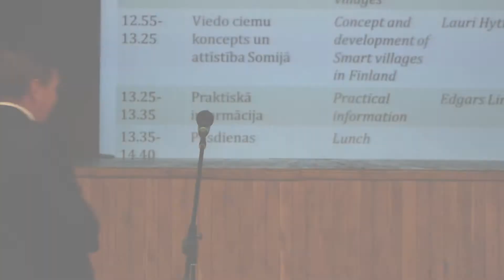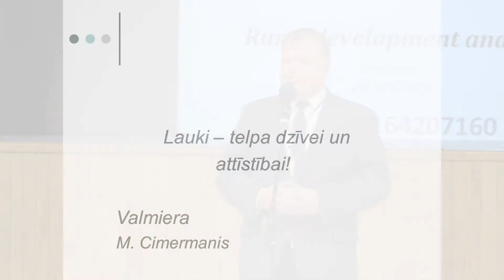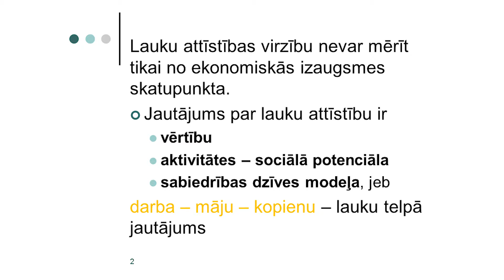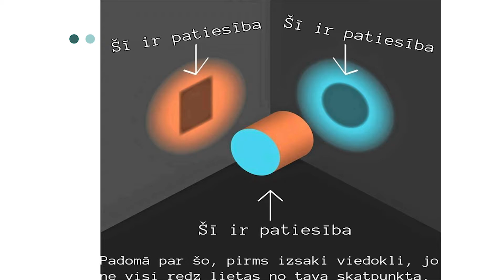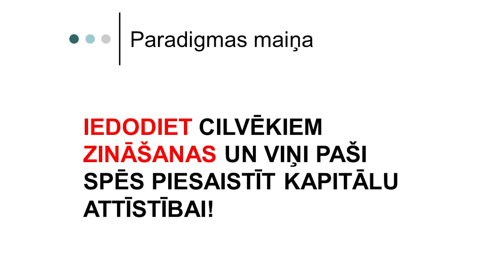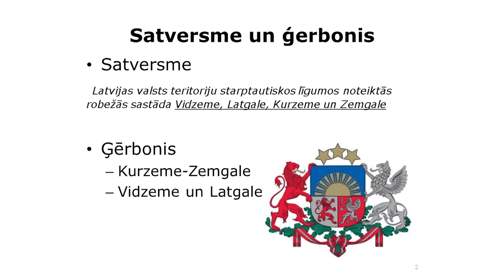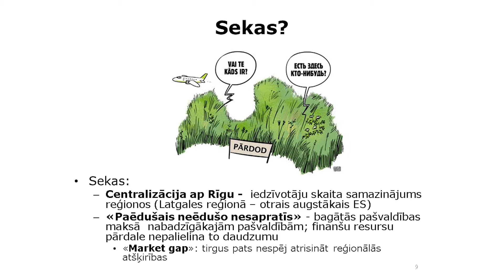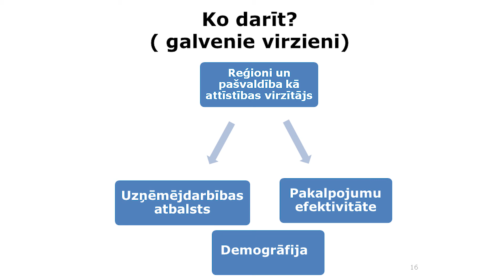Lauku telpas attīstība un mijiedarbība ar pilsētvidi, izaicinājumi un mērķi.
Starptautiskā konference
Lauku telpas attīstība un sabiedrības virzīta vietējā attīstība
12.-13. septembris 2018, Valmiera

Lauku telpas attīstība un mijiedarbība ar pilsētvidi (Latvija 2030)
Māris Kučinskis, Latvijas Republikas Ministru prezidents

Lauku attīstības galvenie izaicinājumi un mērķi
Jānis Dūklavs, Zemkopības ministrs
Gints Kaminskis, Latvijas Pašvaldību savienības priekšsēdis
Mārtiņš Cimermanis, Latvijas Lauku konsultāciju un izglītības centra valdes priekšsēdētājs

Centralizācija un reģionalizācija, nākotnes izaicinājumi reģionālās un lauku attīstības kontekstā
Raivis Bremšmits, Vides aizsardzības un reģionālās attīstības ministrijas, Reģionālās politikas departamenta direktors